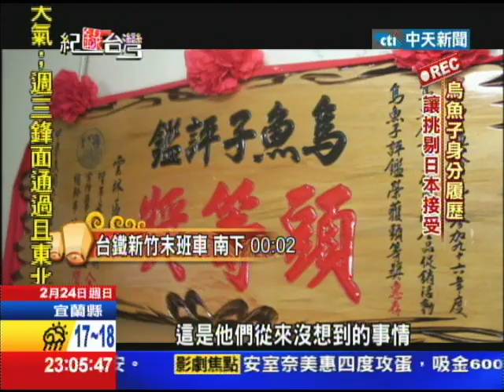2013.02.24紀錄台灣／冬季限定烏魚子 閃耀黃金般光芒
烏魚子這種台灣特產，在日本人的眼中，可是和松露、鵝肝並列為世界三大美食的。比起烏魚子可是平價庶民的多，每年一到冬天就是屬於烏魚子的季節，跟著資深記者許芸瑋和楊水明的腳步，我們要帶您到全台灣烏魚子最多的產地，雲林縣口湖鄉，來探訪烏魚子的美味秘密。